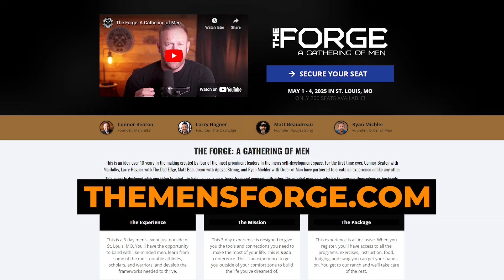Establishing Boundaries, Father Legacy, and Networking Properly | ASK ME ANYTHING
In this episode of Ask Me Anything, Ryan Michler and Kipp Sorensen tackle meaningful networking, managing emotional resilience, balancing parental involvement, and setting boundaries for peaceful family gatherings. They explore what it means to be a man, honoring traditions, and building trust while fostering growth in others.

From navigating life’s challenges with empathy to modeling leadership in everyday interactions, this conversation offers actionable insights and thought-provoking discussions for personal and professional growth.

SHOW HIGHLIGHTS
(00:00) Episode Introduction
(00:40) Headlines
(07:42) The Importance of Transparency in Leadership
(18:38) Question: Networking for Success
(30:14) Question: Supporting Others Through Suffering
(38:23) Question: Balancing Parental Involvement
(46:46) Question: Setting Boundaries for Holiday Gatherings
(01:00:16) Question: What It Means to Be a Good Man
(01:09:10) Thanksgiving Traditions and Reflections
(01:16:25) Closing Thoughts and Call to Action

Want maximum health, wealth, relationships, and abundance in your life? Sign up for our free course, 30 Days to Battle Ready.

Download the NEW Order of Man Twelve-Week Battle Planner and maximize your week.